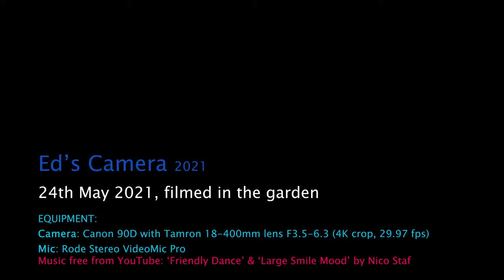Red-legged partridges resting and cleaning in the garden [4K]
Hey everyone, this is a video of two red-legged partridges started to visit the garden regularly in May 2021, attracted by the seed which had fallen from the bird feeder. At one point they arrived ~7am and left around ~8pm every day for nearly one week. They would often alternate between feeding and resting below a young apple tree where the feeder was hung. They are a breeding pair.

This is a video of them resting and then cleaning when the sun was out 24th May. Being an unusual bird for the garden, they were quite interesting to watch. It was lovely being able to film them so close from the kitchen window.

As they were around for so many days, there is some interesting 4K video to share which will be uploaded to the channel soon.

Shot with:
Canon 90D + Tamron 18-400mm lens (4K/30p)